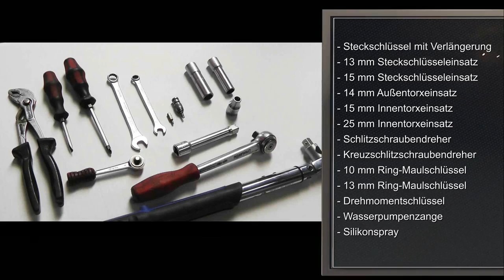VW Golf VII GTI REMUS Cat-Back Montageanleitung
Hier finden Sie eine ausführliche Anleitung für die Montage der REMUS Cat-Back Anlage für Ihr Fahrzeug:
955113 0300 – Vorschalldämpfer mit EG Genehmigung und 24 Monate Garantie
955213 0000 - Verbindungsrohr zur Montage des Sportschalldämpfers
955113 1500 - Sportschalldämpfer mittig für Links/Rechts-Anlage mit EG Genehmigung und 24 Monate Garantie
0046 83CS - Endrohr-Set li/re je 2 Endrohre Ø 84 mm Carbon Race, poliert, mit einstellbarem Kugelanschluss
951401 HES - Heckschürzeneinsatz Li/Re in Carbon Optik